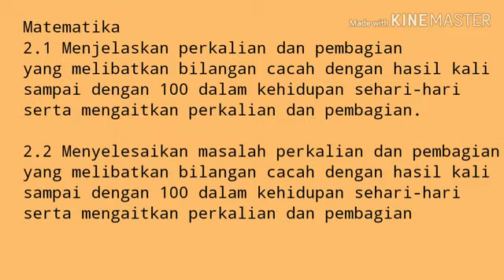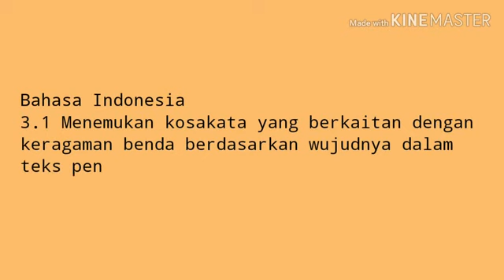Koper Ludo Karya Ninin Nun 'Aini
Media ini memuat beberapa mata pelajaran, sehingga dapat digunakan untuk membantu guru dalam mengajar pada pembelajaran tematik.